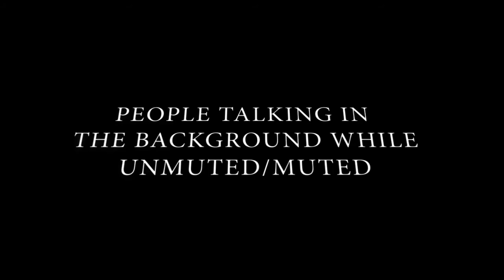VPA 2021 - 10th Grade "Zoom Problems"